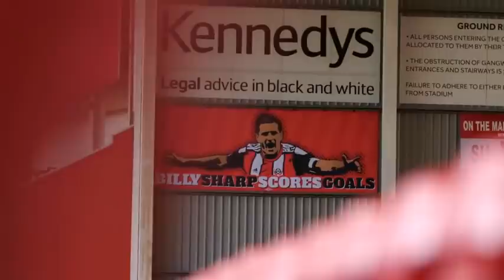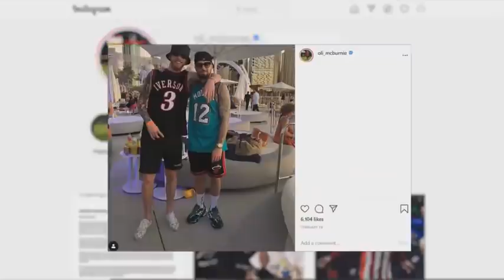We call him Pancake 😂 | Teammates with Billy Sharp, Sheffield United captain.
Biggest Joker? Most Vain? Who's the hardest? Who wears the most rascal clothes? Sheffield United captain Billy Sharp goes through